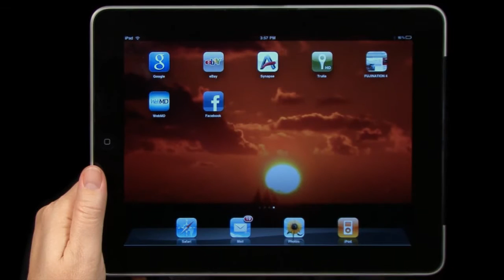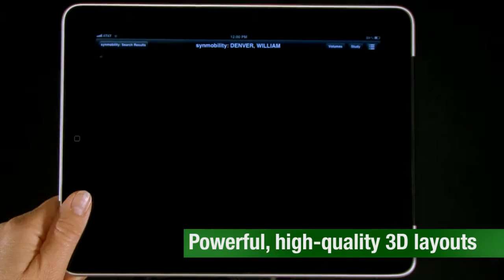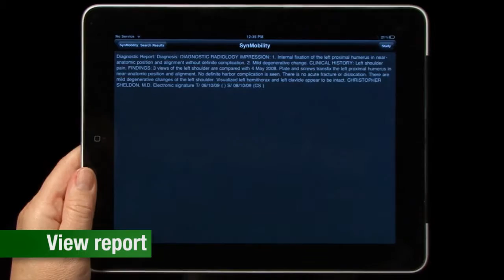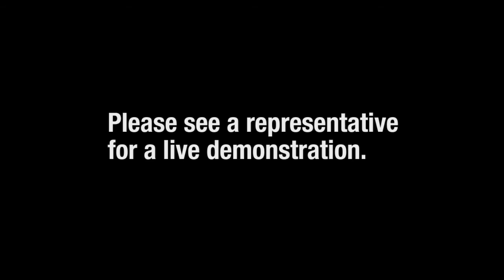Product Demonstration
Developed for a trade show application, this video demonstrates the ease-of-use and features of an iPad app.